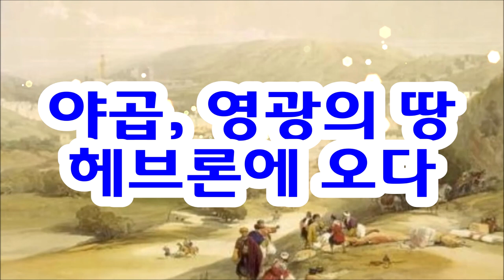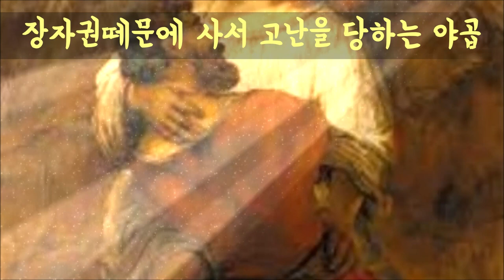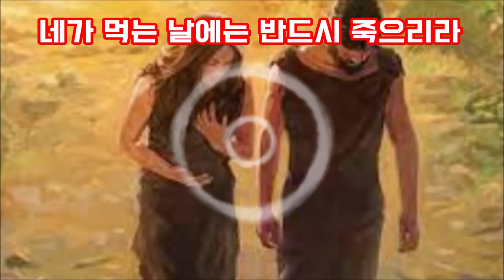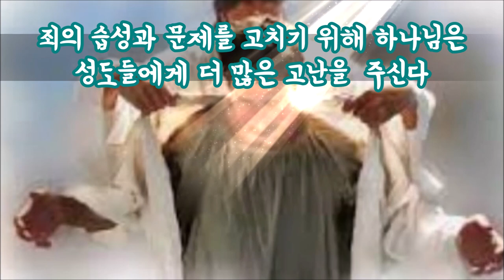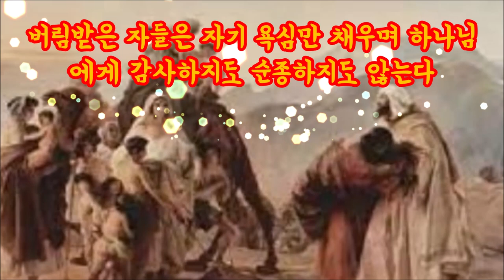(한글자막)상처입은 영광 야곱의 장자권(창35:27-29)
야곱은 대가족과 많은 우양들을 거느리고 금의환향하여 아버지의 땅 헤브론으로 돌아온다.
그러나 야곱은 고향으로 오는 도중에 끔찍한 일들을 당하게 된다
딸 디나의 강간사건 시므온과 레위의 세겜학살사건 라헬의 죽음 빌하와 르부벤의 통간 정말 말로 할 수 없는 엄청난 일들을 당하며 무거운 마음으로 이삭을 만나게 된다.
그러나 야곱은 17년동안 아버지 이삭을 모시고 형 에서와 화목한 삶을 살게 된다.
왜 야곱은 상처입은 영광일까?
그것은 하늘의 장자권의 값이었다.